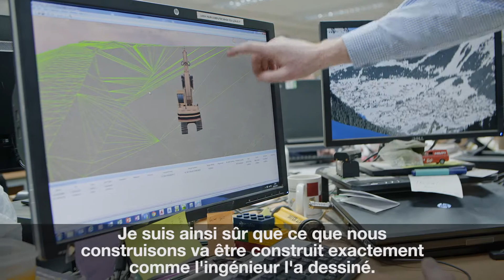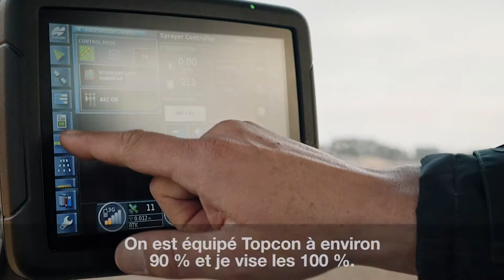Topcon Company Brand Full Promo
TBI Precision Inc. is the authorized TOPCON SOKKIA Distributor in Quebec